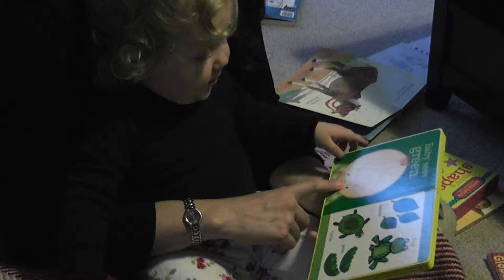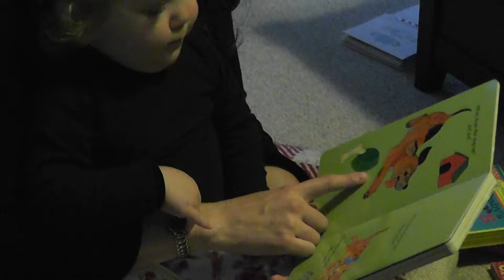Hazel and Lindsey read books